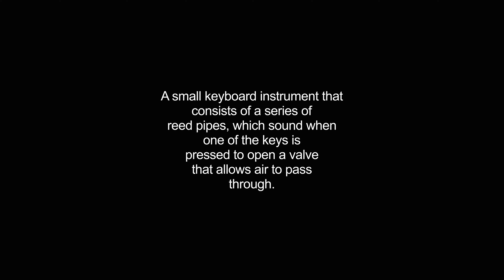harmonium video Dictionary meaning and pronunciation